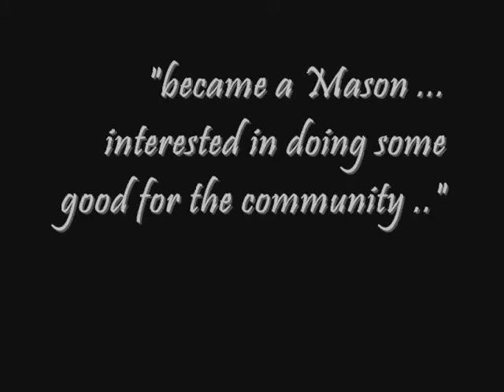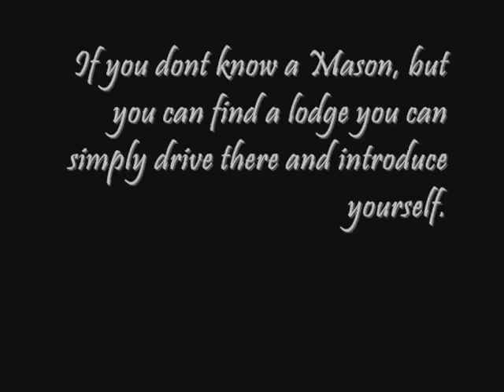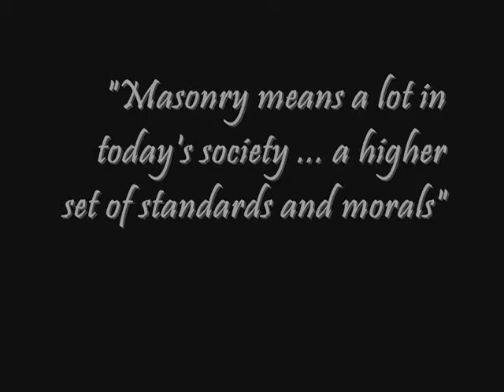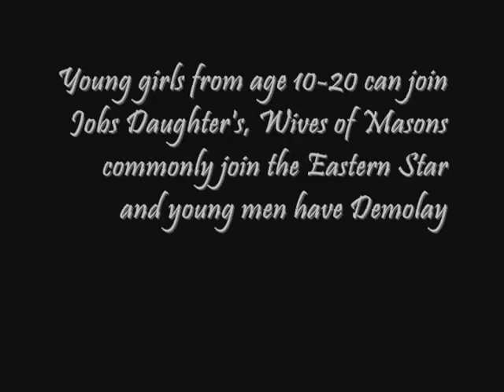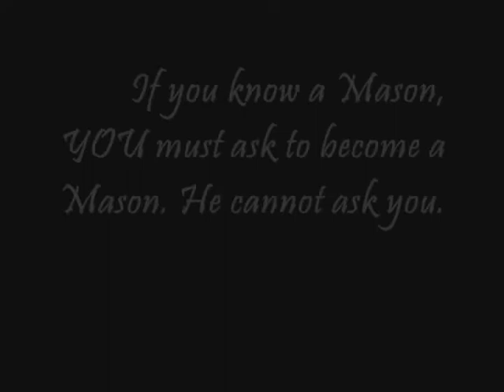Words of a Master Mason - Jason Huber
Jason Huber, a Master Mason in Phoenix Arizona Paradise Valley Silver Trowel Lodge #29 talks about Masonry and what it means to him.
Want to become a Mason? Watch this video and see what Jason has to say about it.